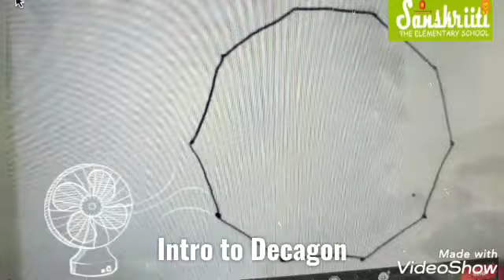Session Recording # Decagon